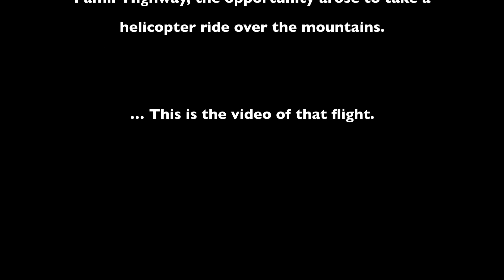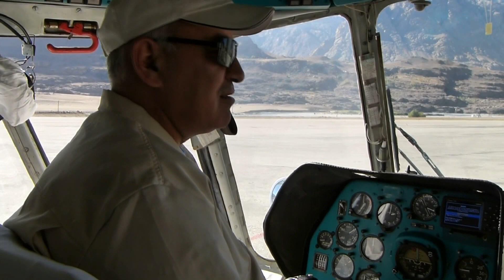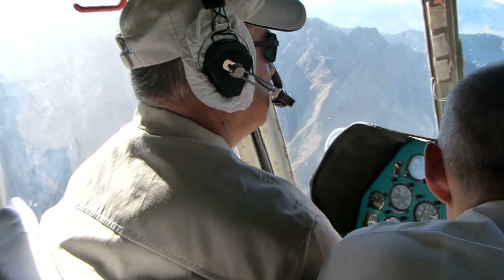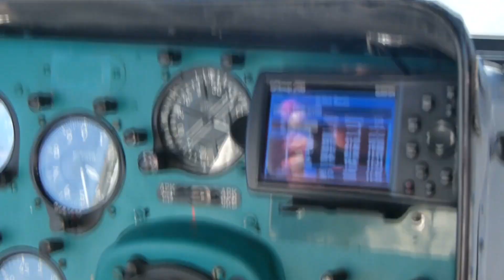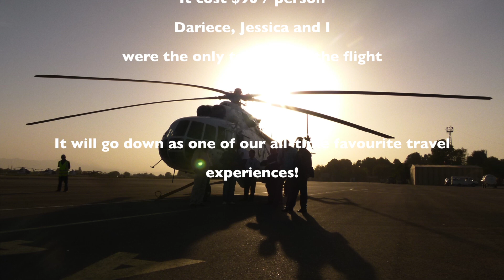A Helicopter Ride Over The Pamir Mountains!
After an amazing 13 days travelling in the Pamir Mountains in Tajikistan, we got on a helicopter and flew back to Dushanbe THROUGH the mountains. This is a quick, 5 minute video of that flight!

To get a better idea of who we are and what we do, check out: "GoatLife TV Episode 35 A Day In The Life Of The Goats"